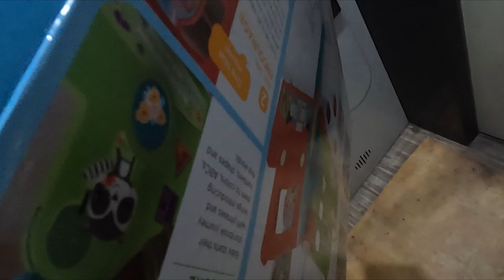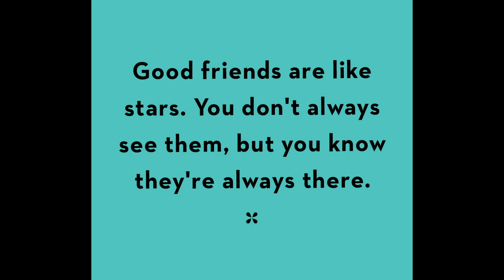Baccha Party and Aussie citizens @our Home | College Friends | Aurora in Kol | Triple Carry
Watch:

 • For You — Artific...